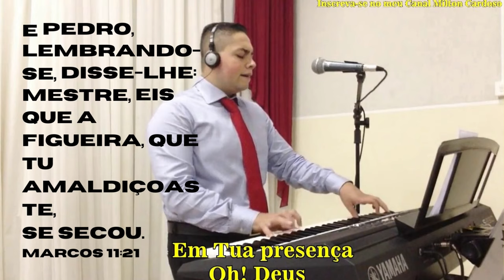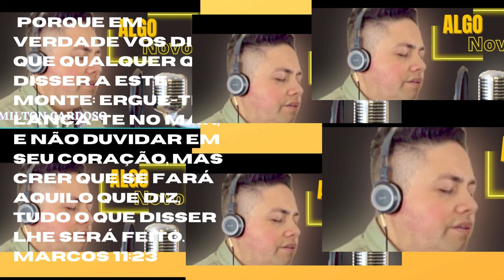MILTON CARDOSO / LOUVOR PARA SENTIR DEUS MÚSICAS GOSPEL //AS MAIS OUVIDA EM 2023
LINK PARA ABAIXAR E-BOOK GRATUITO COM 7 DICAS PARA SE CANTAR MELHOR, LINK ABAIXO:

As letras dessas músicas geralmente refletem a natureza divina de Deus, sua grandeza e poder, bem como o amor e a misericórdia que Ele tem por seus filhos. Muitas vezes, as músicas de adoração gospel são acompanhadas por instrumentos musicais, como piano, violão, bateria, guitarra e outros.

A música gospel de adoração é uma forma de expressão e devoção para muitas pessoas. Essas canções são capazes de tocar o coração e a alma, e trazer paz e conforto em momentos difíceis. Elas são uma maneira de se conectar com o Divino e sentir a presença de Deus em nossas vidas.

Independentemente da denominação religiosa, as músicas gospel de adoração são uma parte importante da cultura cristã. Elas são uma fonte de inspiração e esperança para muitos, e são capazes de transformar vidas e trazer uma nova perspectiva de fé e espiritualidade.gabriela

Abraços t agradeço pelo apoio, estamos juntos na fé.